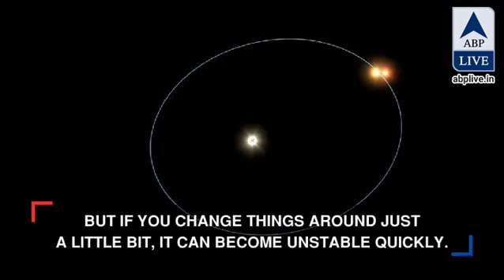In Graphics: Planet found with 3 suns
Astronomers have announced the discovery of a planet locked in a triple-star system where they say an observer would experience either constant daylight or triple sunsets and sunrises each day, depending on its orbital features.